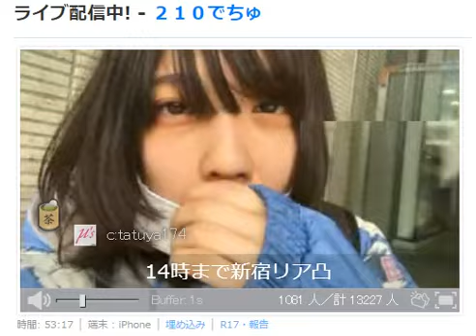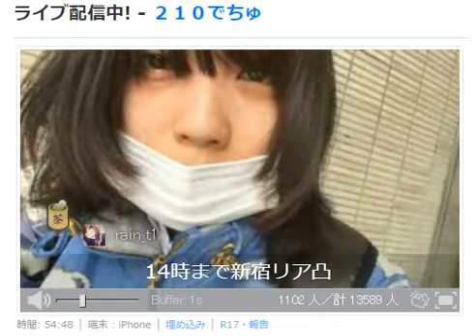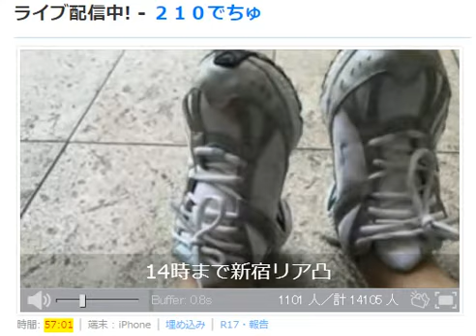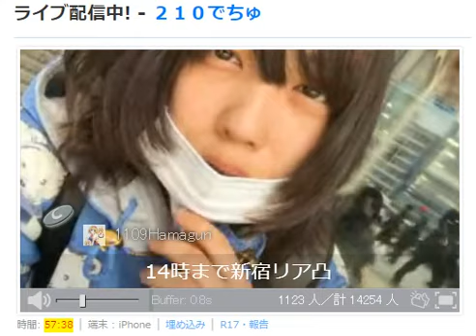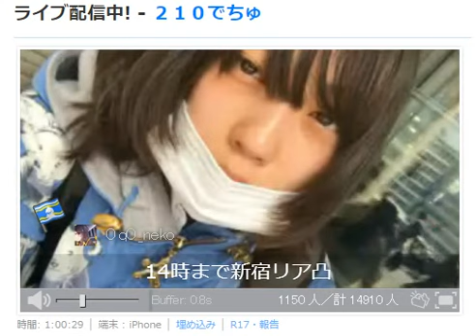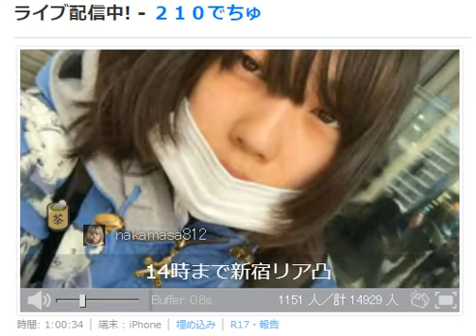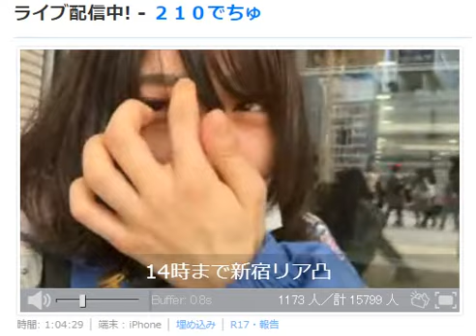統合失調症のニート女が新宿駅でリア凸待ち ふかせはネオニート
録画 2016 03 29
 ふかせはネオニート